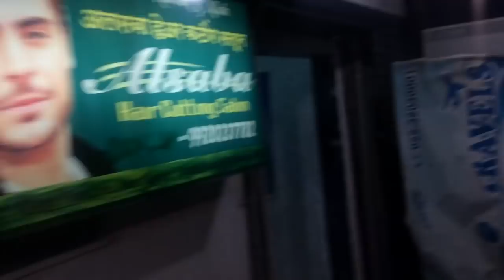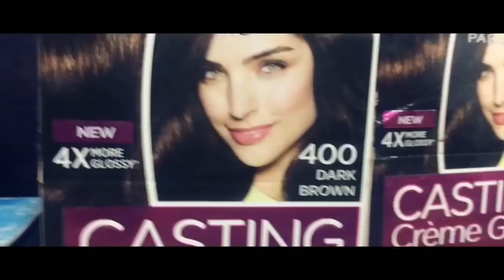Hair cut in alsaba | hair cutting salon | in kurla .......!!!!!!!!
Address :: opposite kartika school near halowpul market Kurla West mumbai 70

Hair cutting price
Rs 150

Hair wash
Rs 50